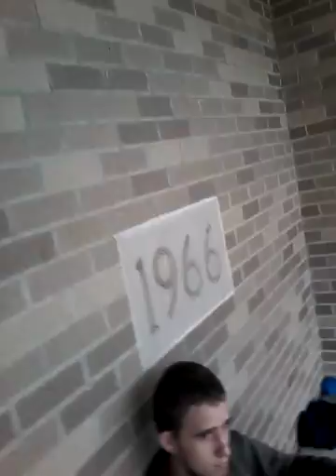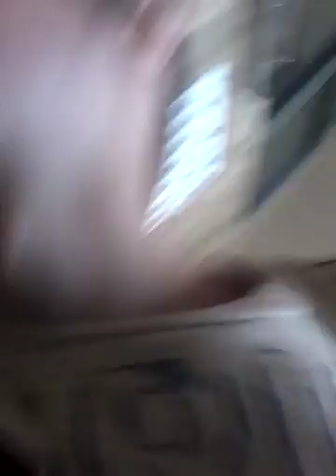Skateboarding vlog with George swifty reddot idfk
Love all you guys to death sorry for the lack of videos but live stream